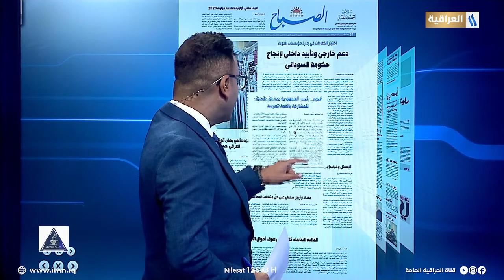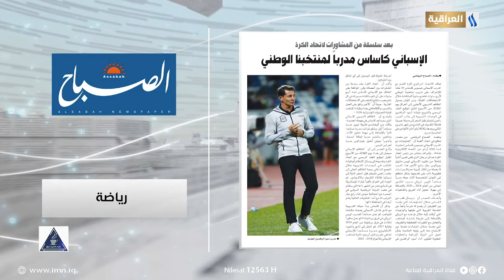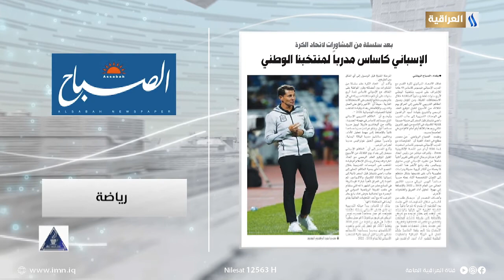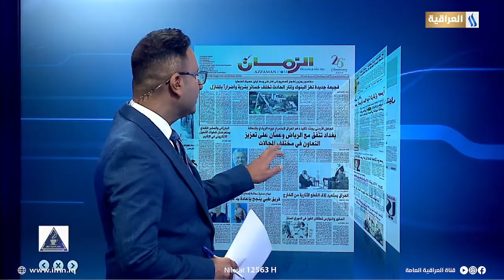صحافتنا لهذا اليوم 2022/10/31 مع احمد المهندس